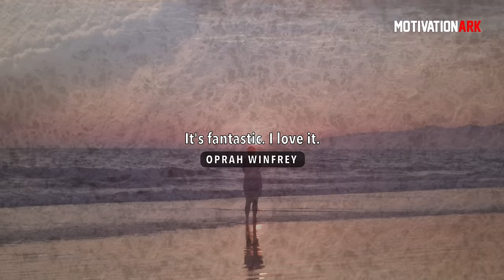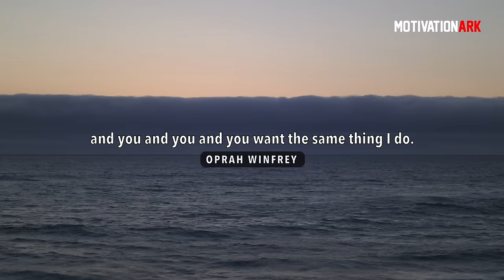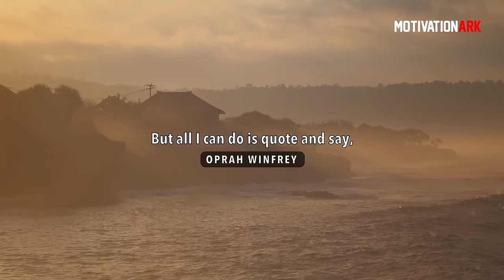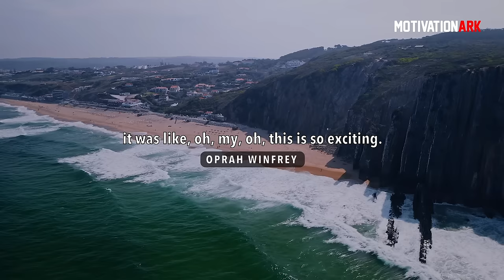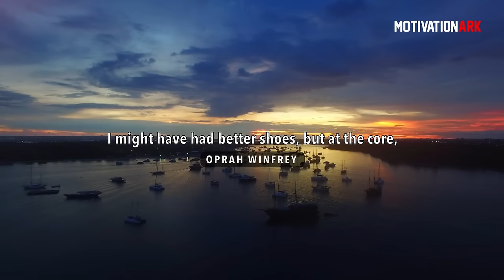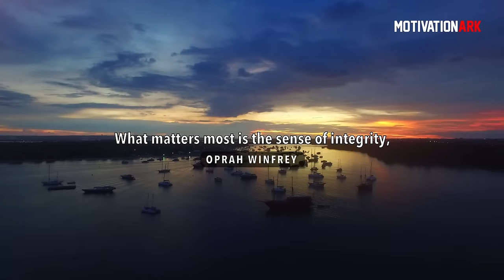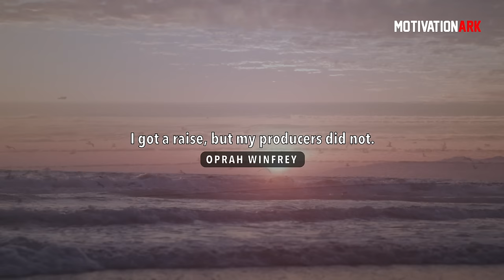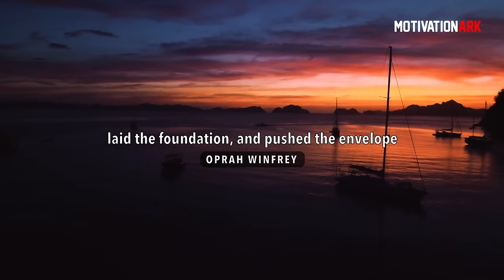Oprah Winfrey's Life Advice Will Change Your Future | One of the Best Motivational Video Ever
"The Path Made Clear: Discovering Your Life's Direction and Purpose"

Oprah Winfrey gives extraordinary advice on how to live your life. Follow this wisdom and you will be a better person. Absolutely fascinating motivational speech by one of the most influential women, Oprah Winfrey. I hope you enjoy and learn a great lesson. Please Like for more videos, it shows me you all enjoy the videos :)

1) This video has no negative impact on the original works
2) This video is also for teaching purposes
3) It is transformative in nature
4) I only used bits and pieces of the videos  to get point across where necessary